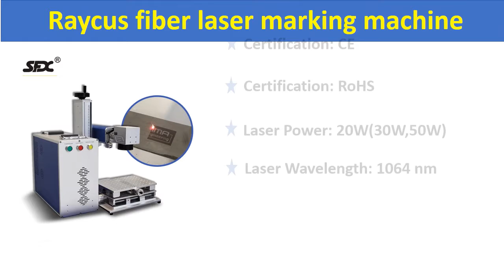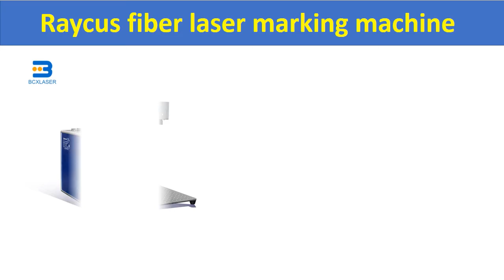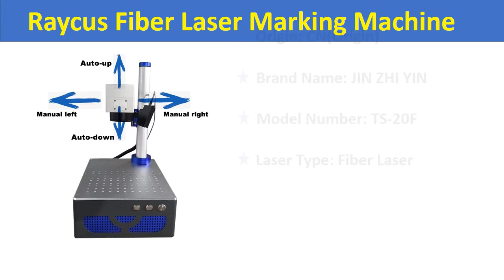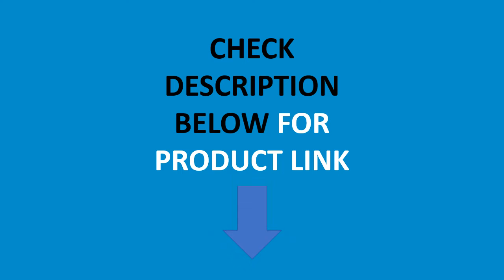Top 5 Best Fiber Laser Marking Machine In 2021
Top 5 Best Raycus fiber laser marking machine In 2021
Top 100 Best Raycus fiber laser marking machine Buy From Aliexpress

Check The Link for Buy & Details:
01. Auto focus 20W 30W Raycus Fiber Laser Marking Machine with Electric lift laser head engrave gold sliver steel metal Alumina

02. Auto focus 20W 30W Raycus Fiber Laser Marking Machine with Electric lift laser head engrave gold sliver steel metal JCZ manboard

03. 20w Raycus fiber laser marking machine price

04. Hot sell metal max raycus fiber laser marking machine 20w

05. popular model 20W raycus fiber laser marking machine gold laser cutting machine best price